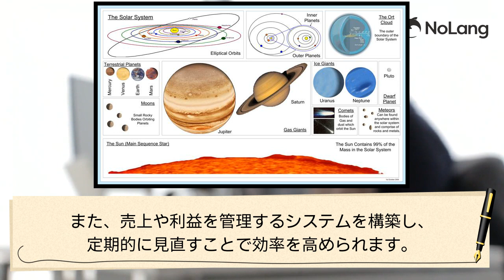【メルカリ物販】外注化して自動で売る仕組み！主婦の副業が劇的に変わる！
【メルカリ物販】外注化して自動で売る仕組み！主婦の副業が劇的に変わる！【PR】